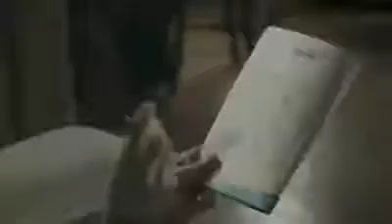紙VSアプリ || iPad vs Papel || iPad vs paper